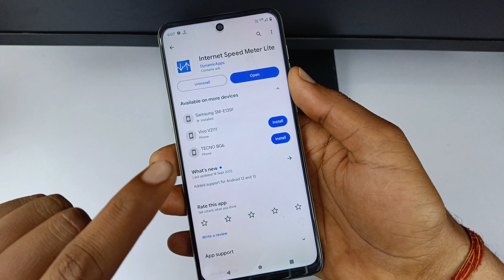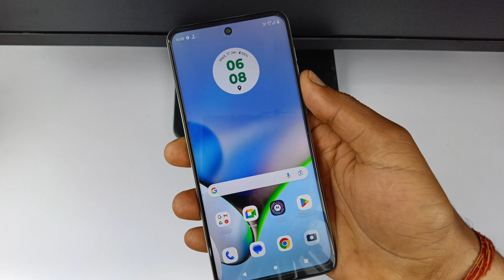moto g34 5g me net speed show kaise kare | how to show network speed in Moto g34